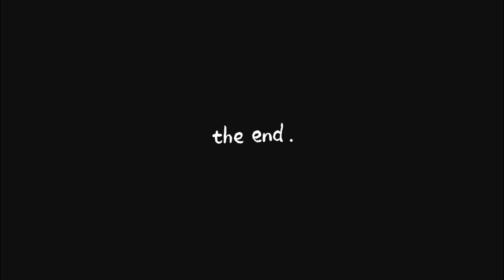BI Weekly Vlog: Amazon supplies, Preparing for the first live show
Hello friends,

This is an exciting week as I am going live for my auction shows. I wanted to share this journey with you through a two-part vlog. I apologize in advance for the length, but there is just so much happening that I couldn't fit everything into one video.

In part 1 of the vlog, we will be unboxing more supplies for the live show. It's always thrilling to receive new items and prepare for the auction. I will also go over the setup process, ensuring everything is in place for a smooth and successful live event. Additionally, I will provide some hints and tips on selling items live, as well as discussing what has been selling well online.

Part 2 of the vlog will be released in two weeks from today. Make sure to mark your calendars so you don't miss it!

Thank you for joining me on this journey, and I can't wait to share more with you soon!

Download app Jamble
Type code: THRIFTYXUY-LIVE

Whatnot:

Apply to sell today on Whatnot! piacloset thinks you'll be a great addition to our seller community.

SHOW DATES:

1ST  Show Dates   Jamble        9/28/23 @ 8pm
                                Poshmark    9/29/23 @ 8pm
                                 Whatnot      10/12/23  @ 8pm
Intro music sapphire jazzy zena